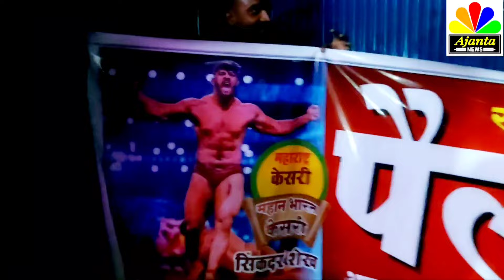Ajanta News is live Auction APL Season 13Ajanta News is live#Ajanta News#Ajanta Caves#Ajanta APL.